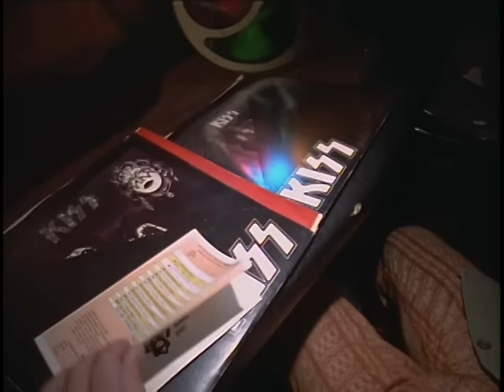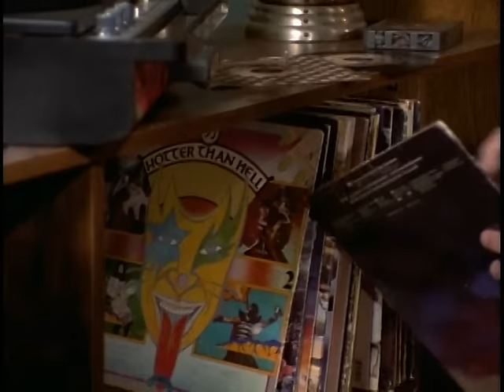The Mighty Mighty Bosstones - Detroit Rock City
Music video by The Mighty Mighty Bosstones performing Detroit Rock City. (C) 1994 The Island Def Jam Music Group